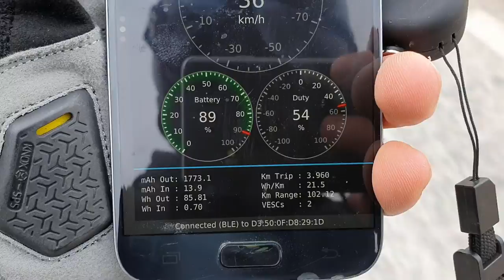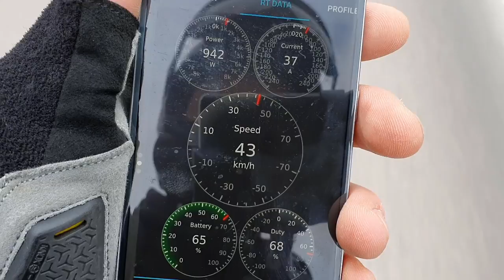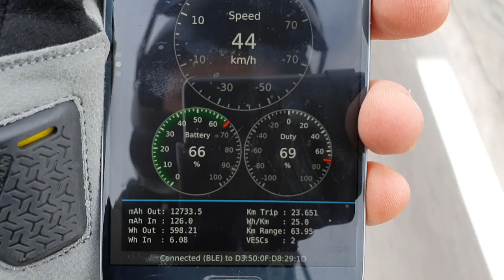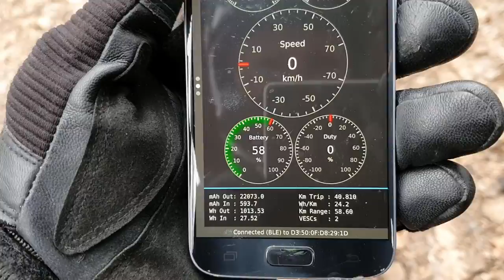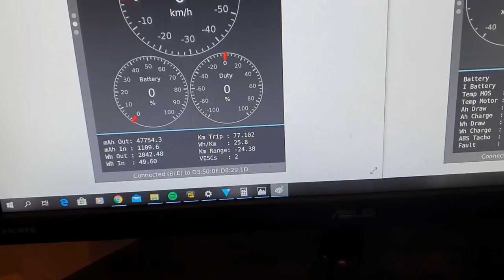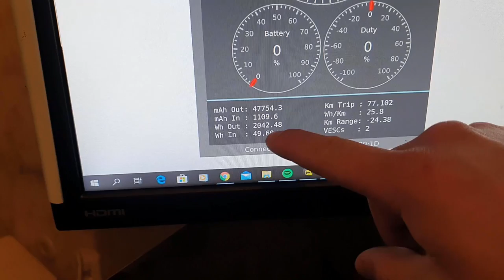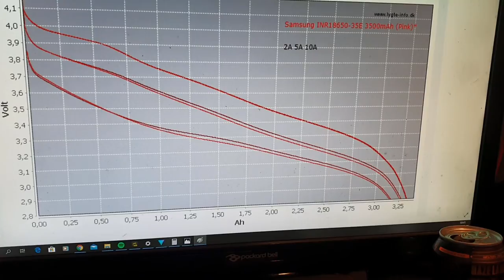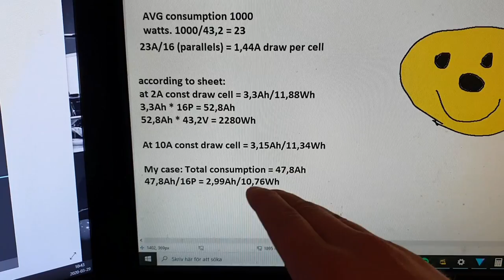Range testing the Mörder Börd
Putting my 2384wh battery to the test, will it deliver as expected?